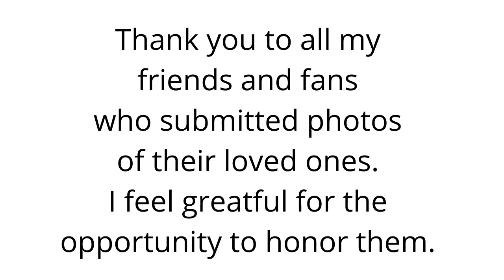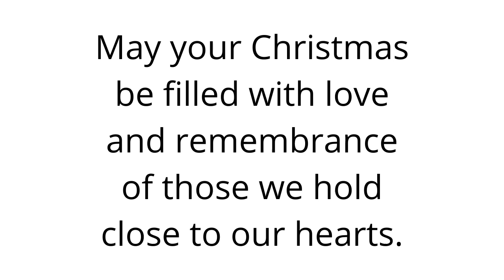Sarah Jane Nelson - One Less Gift - Original Christmas Song (official video) A Country Christmas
Many years ago I wrote a song called "One Less Gift" in remembrance of my great grandmother, Nannie. She had passed away, and as I was preparing to visit Arkansas for Christmas, it was difficult to imagine being there without her buzzing around cooking, cleaning, and giving her love and kindness to the whole family. When I walked into her room, she was no longer there, but I could feel her. Even now, as I celebrate this season, I feel her presence. She is with me in her recipes as we prepare Christmas dinner. Her love continues on through the family she nurtured every day of her life. She is with me and a part of me wherever I go.

This year, to celebrate the release of my Christmas record, A Country Christmas, I asked my fans to submit photos of loved ones who have passed to be included in a memorial video for "One Less Gift". I had no idea what a huge response I'd get and how incredibly moving it would be to read your heartfelt stories and look into the eyes of those who you hold in your hearts this Christmas season. This video editing project was a blessing to me and I hope you feel moved as well.

Click here to purchase a download of my Christmas record, "A Country Christmas."

Click here to stream my Christmas record, "A Country Christmas."

As an independent artist, your help and support mean the world to me.

Much Love,
Sarah Jane

- Get free songs and updates by signing up for my email list